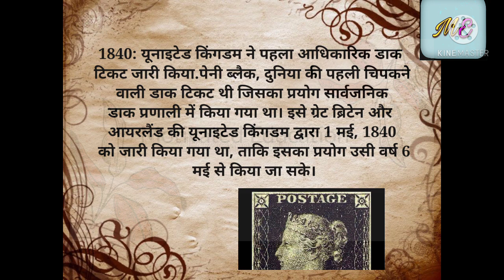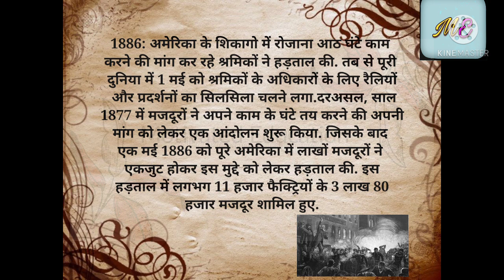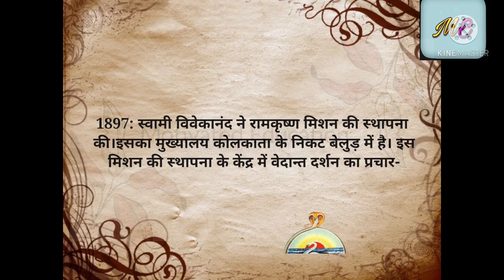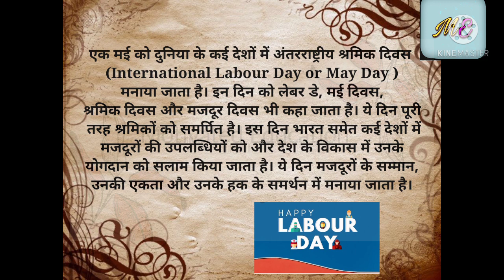1 मई का इतिहास | History of 1 may | आज का इतिहास | Today's History | Current Affairs |gk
29 अप्रैल  का इतिहास | History of  29 April | आज का इतिहास | Today's History | Current Affairs |gk

 30 अप्रैल   का इतिहास | History of 30 April | आज का इतिहास | Today's History | Current Affairs |gk